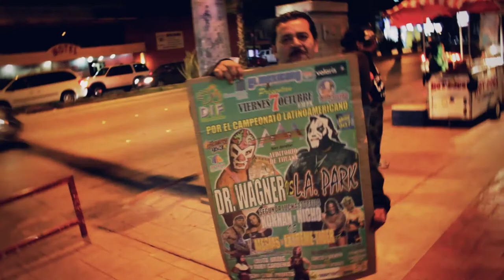Connected with Ruben Torres - MASKED REPUBLIC (Official HD)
Ruben Torres gets us Connected with Ruben Zamora the man behind MASKED REPUBLIC.  MASKED REPUBLIC is the company currently bringing old school Mexican Lucha Libre to the main stream with their grassroots shows in the United States and clothing line currently being distributed by JSR Direct.

This episode shot and edited by THE VISUALISTS @VSLSTS

Peep out the links!